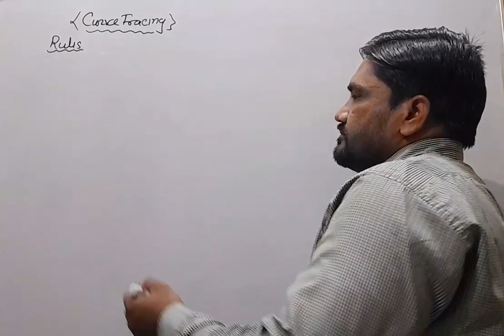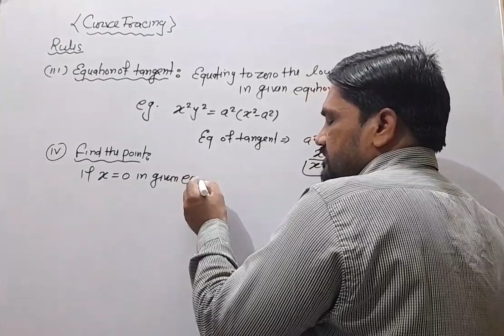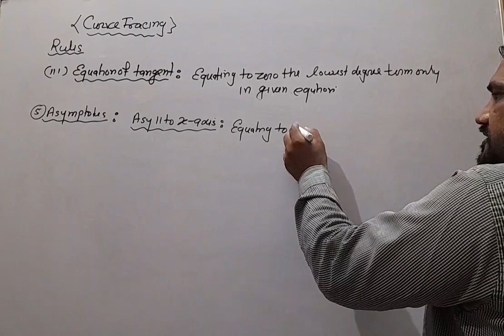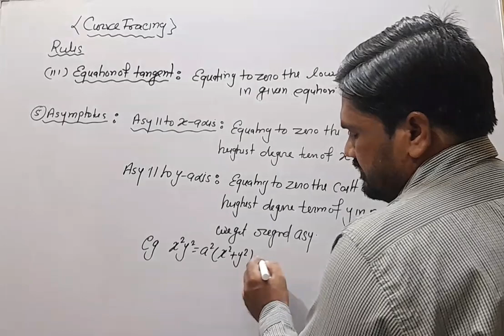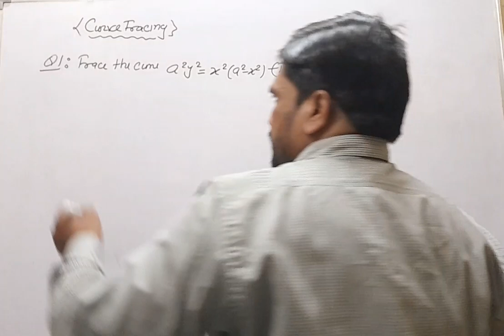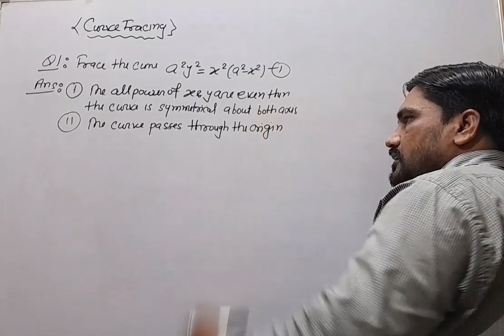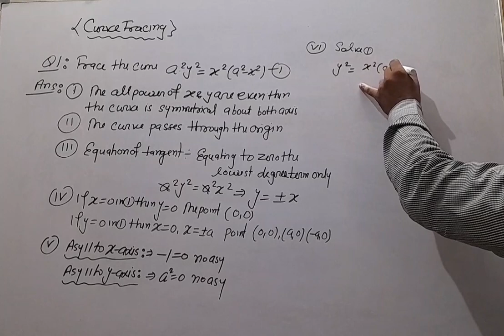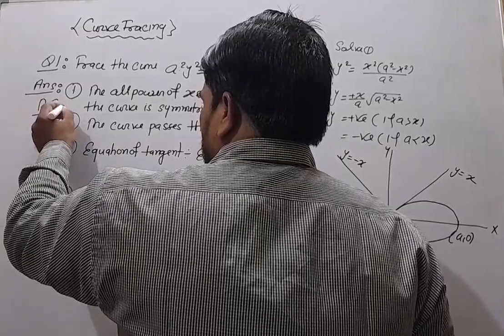B.Sc. Differential Calculus Lecture- 13